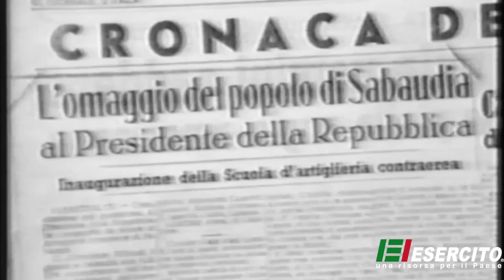L'Artiglieria Controaerei in occasione del centenario della costituzione 10/01/1915 - 10/01/2015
Storia e Origini